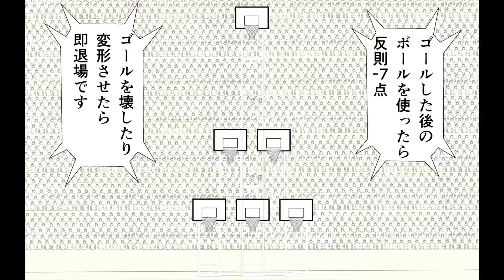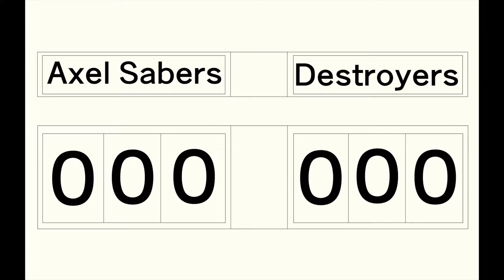【異能バトルアニメ漫画】クロスロード × クロニクル 第１８話 拳拳服膺とは①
【異能バトルアニメ漫画】クロスロード × クロニクル
音楽ダウンロード販売中
cap販売